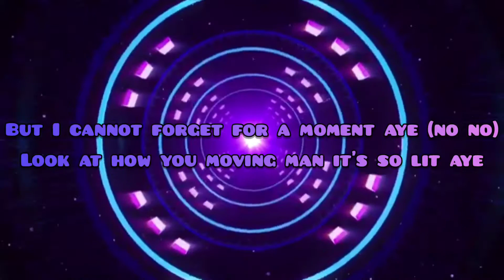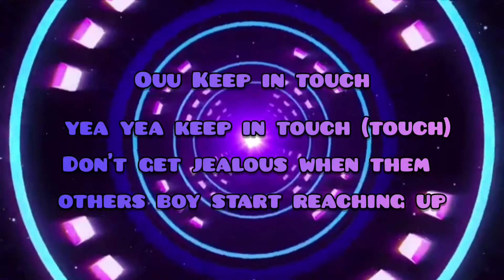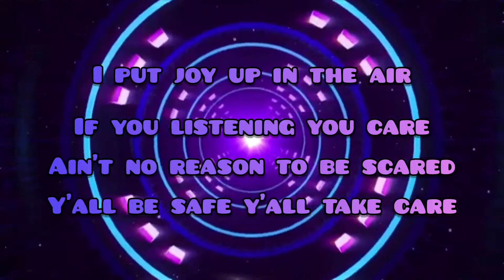Qajim - Lituation (Lyrics)